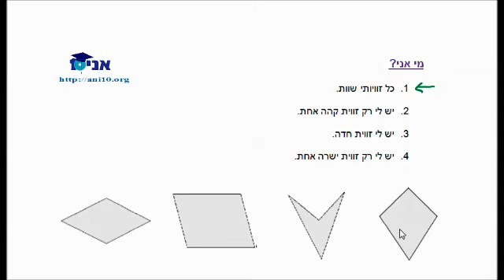כיתה ה - שיעור 53 - מצולעים - מי אני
מצולעים - מי אני